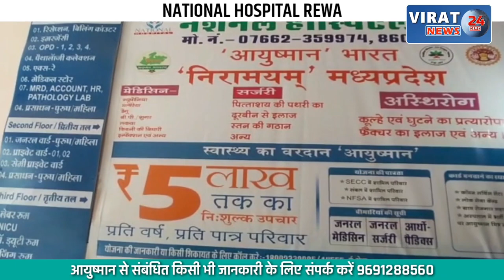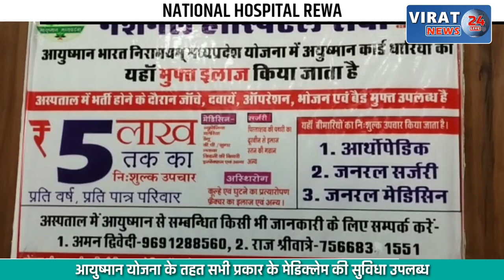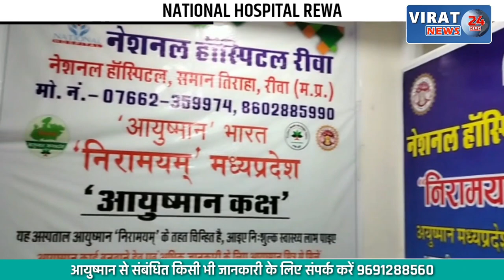पन्ना- 130 विद्यार्थियों ने जाना वन्यजीव और वनो का महत्व, पीटीआर प्रबंधन ने करवाया भ्रमण !